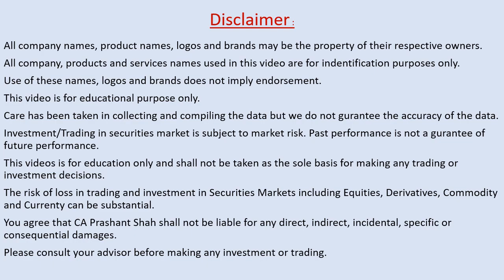omkar speciality chemicals technical analysis